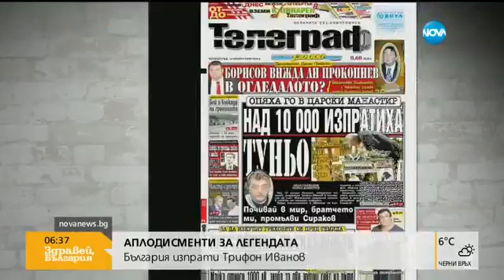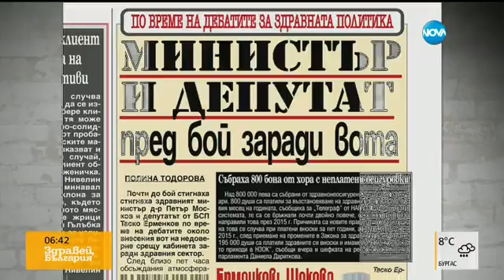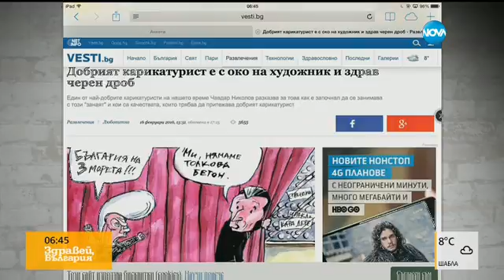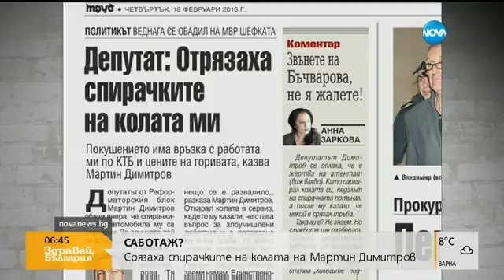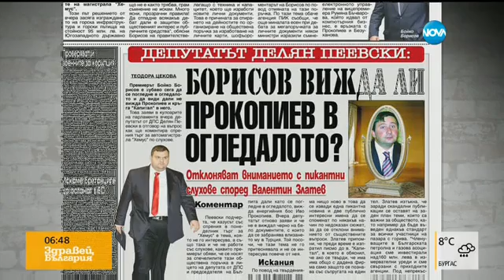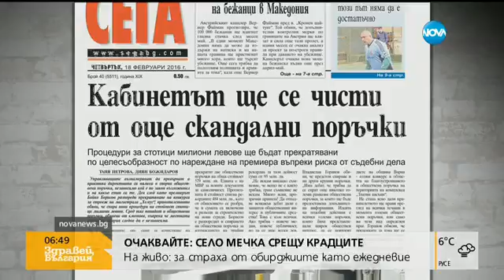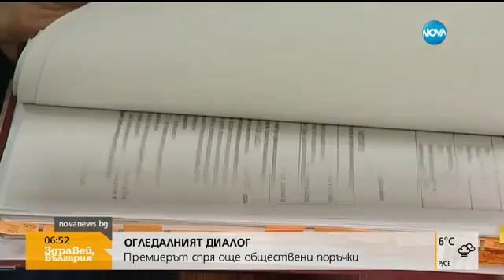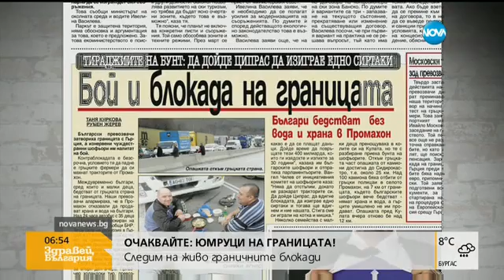В печата: Кабинетът ще се чисти от още скандални поръчки - Здравей, България (18.02.2016)